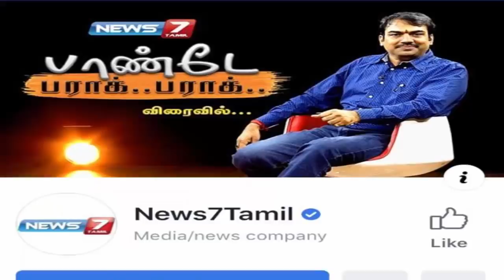சற்று முன் பாஜக தலையீட்டால் நியூஸ் 7 சேனலில் வேலைக்கு சேர்ந்த ரங்கராஜ் பாண்டே